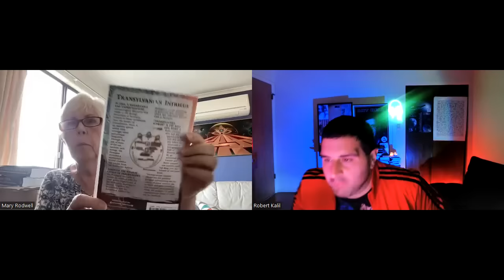Space Arks, Awakening of Humanity, Star Children - Mary Rodwell, TSP 938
Mary RODWELL is the Founder and Principal of Australian
Close Encounter Resource Network (ACERN)
ACERN’s primary role is to offer professional counselling,
support, hypnotherapy and information to individuals and their
families with ‘anomalous’ paranormal experiences, particularly
specializing in Abduction-contact experiences.
Mary is recognised internationally as one of the worlds leading
researchers in the UFO and Contact phenomenon. She is
the author of Awakening: How Extraterrestrial Contact Can
Transform Your Life (2002), and The New Human: Awakening
to Our Cosmic Heritage (2016). Mary has also produced two
A Communication and Healing Blueprint? (2004). Most recently,
Mary has featured in several documentaries, including ET

-Natural Shilajit and Monoatomic Gold from Healthy Nutrition LLC.use code: ROB

Use this Link and Code TypicalSkepticP at MN Nice Botanicals for 10 percent off for legal amanita Mushroom, Blue Lotus, Dream Herb and much much more. Excellent site